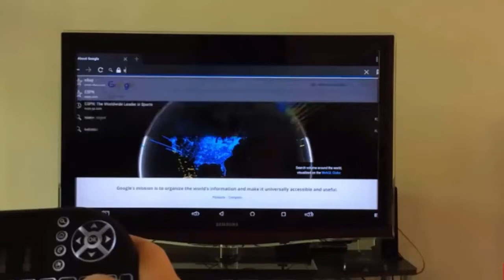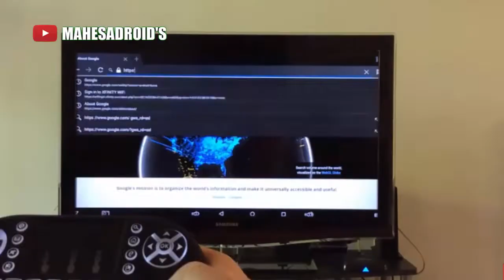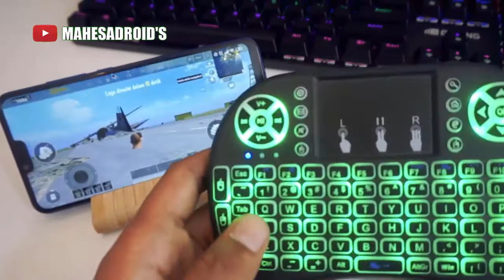Males pegang GADGET? hp,laptop,pc,stb pakai ini saja ringan dan asik - mini keybord wireless control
mini keybord remote control, bisa mengoperasikan jenis gadget kesayangan anda seperti hp buat main game, laptop, pc, stb tv box dll.